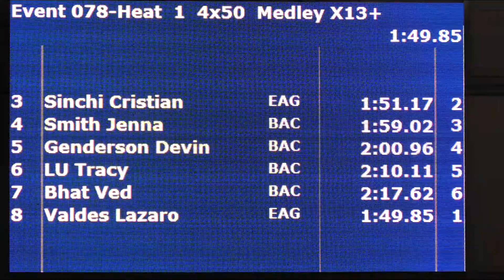Mixed 13&O 200 Yard Medley Relay H1